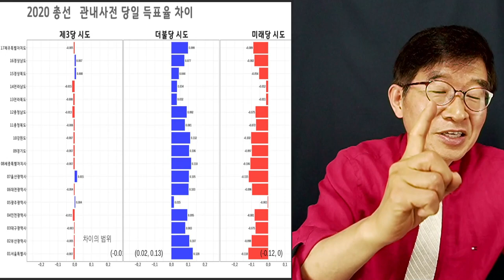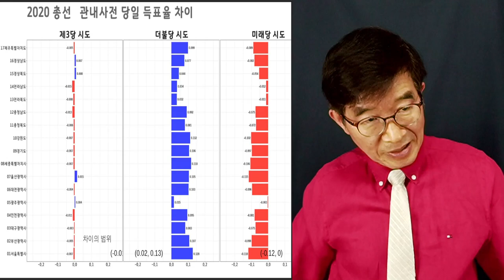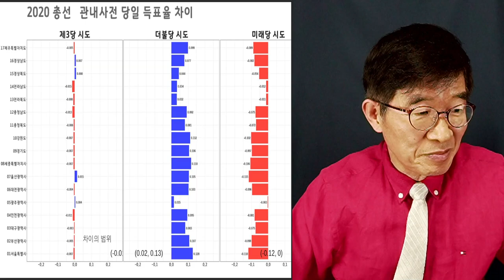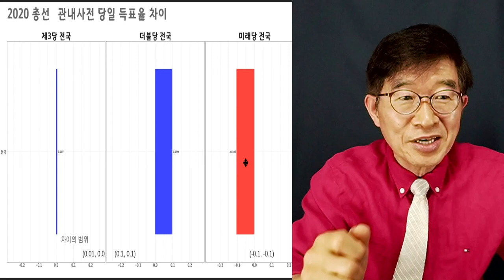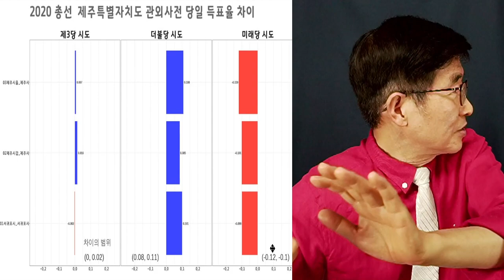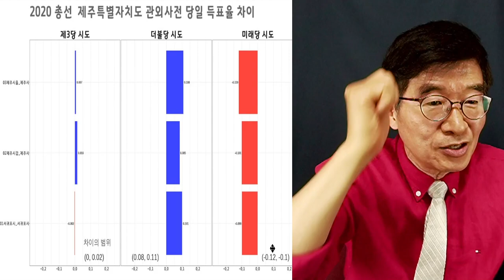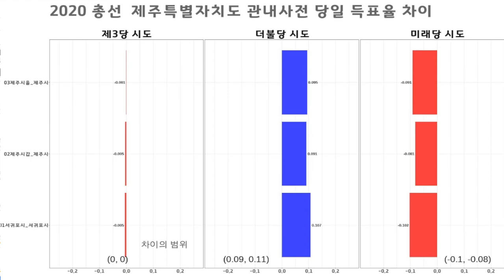윤석열, 헌법수호 / MBC 탑승거부에 붙이기엔 좀 그래 / 헌법수호를 붙여야 할 진짜는 묵묵부답 [공병호TV]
Bitcoin : 3MTW849AkP2ftLeSK2teZHMmzLu7Z83s9U